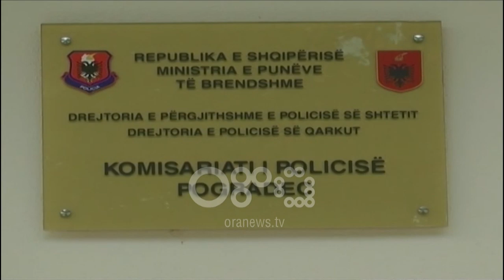RTV Ora - Pogradec, i moshuari sulmon me granatë vëllezërit se do të kalonin me fadromë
Dëmtimi i një gardhi rrethues për  ndërtimin e rrugës së re të fshatit gati sa nuk prodhoi një tragjedi në fshatin Dardhas të Pogradecit mbrëmjen e 15 gushtit. Pronari i moshuar i  banesës që prekej kundërshtoi ashpër projektin, duke u konfliktuar me banorët e tjerë të fshatit madje tentoi të vrasë dy vëllezër.

Ruzhdi Fraholli, pas debateve sulmoi me granatë dy vëllezër. Për pasojë të shpërthimit, njëri  mbeti i plagosur. Ai është dërguar në spitalin rajonal, ndërsa policia ka vënë në pranga 72 vjecarin.

"Nga veprimet e para të grupit hetimor ka rezultuar se autori për shkak se nuk lejonte të kalonte fadroma për të hapur rrugën, me pretendimin se i cënohej prona e tij, është konfliktuar me dy vëllezërit e disa banorë të tjerë dhe gjatë konfliktit, ky shtetas ka hedhur granatën në drejtim të dy vëllezërve" informoi sot policia e Korcës

Burimet thanë se konflikti kishte nisur gjatë ndërtimit të rrugës.

Fraholli, sipas policisë nuk lejonte të kalonte fadroma për të hapur rrugën, me pretendimin se i cënohej prona e tij. Për këtë kundërshtim ai ishte konfliktuar me banorët e tjerë të fshatit që kërkonin vijimsinë e projektit.

Në debat e sipër, i moshuari ka sulmuar me granatë dy vëllezërit.